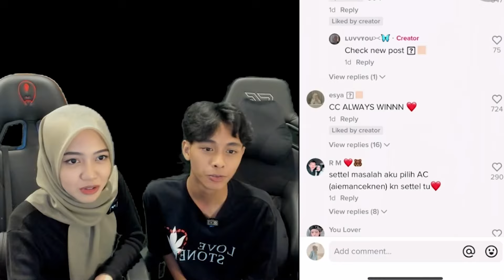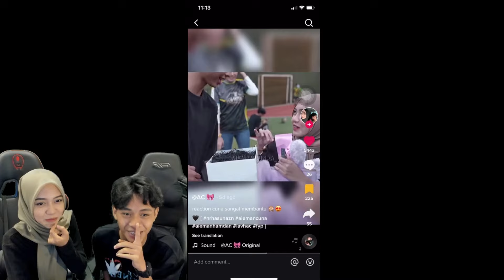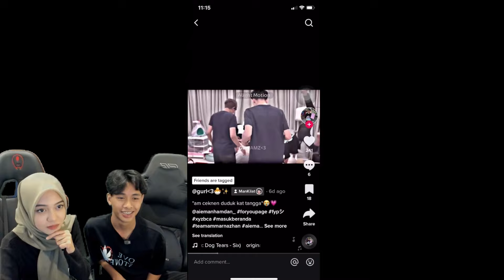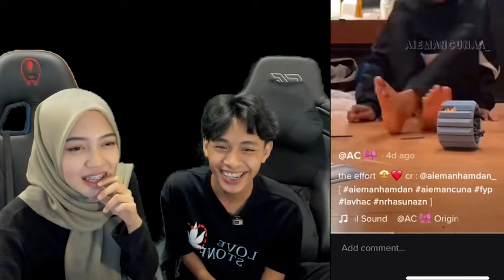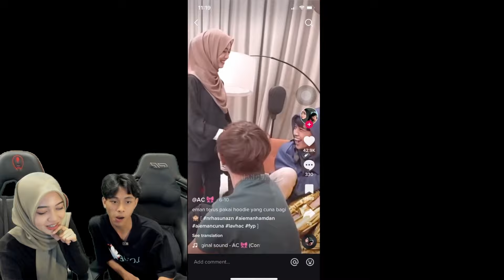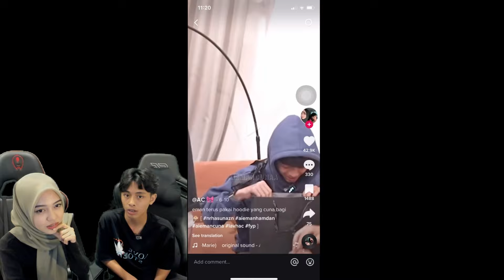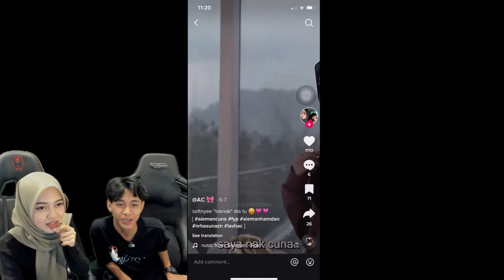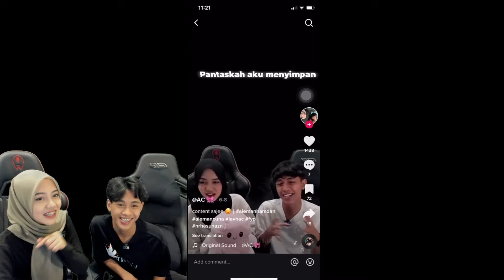AEIMAN BLUSHING DENGAN CUNA !! REACTION FANS EDIT !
Jom kita tengok aieman & cuna reaction !!